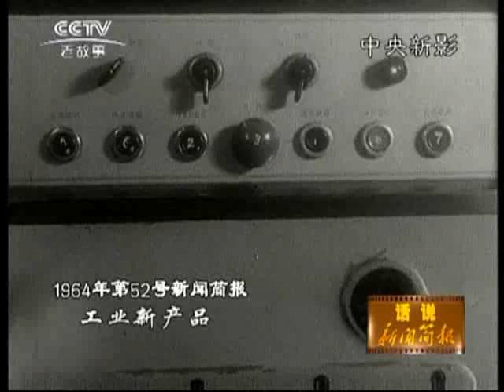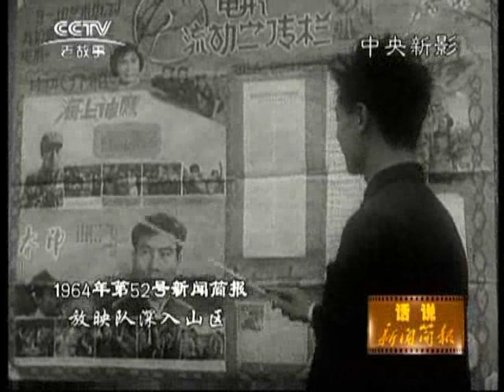1964 52(1964年第52号新闻简报)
庆祝怒江傈僳族自治州成立十周年。工业新产品。草原机械提水。放映队深入山区。战士业余演出。